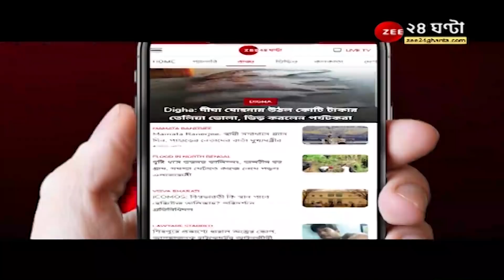DA, পেনশনের টাকাতেই কি প্রকল্প? - লক্ষ্মীর ভাণ্ডার নিয়ে তোপ Suvendu Adhikari -র | ZEE 24 Ghanta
DA, পেনশনের টাকাতেই কি প্রকল্প? - লক্ষ্মীর ভাণ্ডার নিয়ে তোপ Suvendu -র